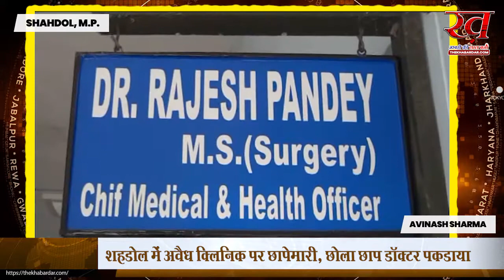शहडोल में अवैध क्लिनिक पर छापेमारी,झोला छाप डॉक्टर पकडाया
शहडोल में अवैध क्लिनिक पर छापेमारी, छोला छाप डॉक्टर पकडाया